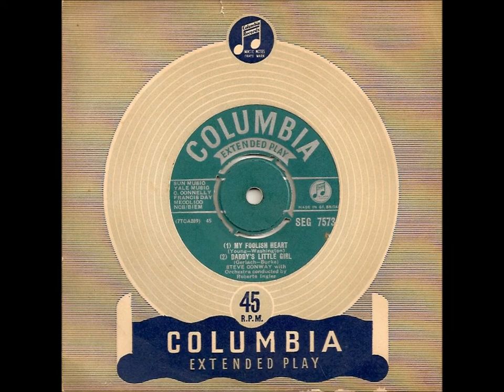STEVE CONWAY - Time After Time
My Grandfather Steve Conway (born Walter James Groom)
Britain's great 'romantic singer'
Born October 12th 1920
Died April 19th 1952